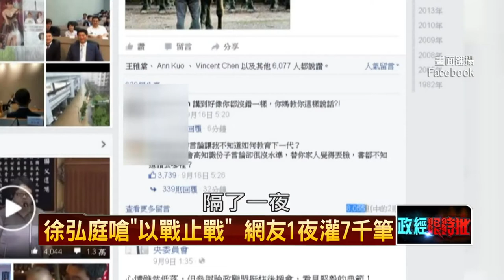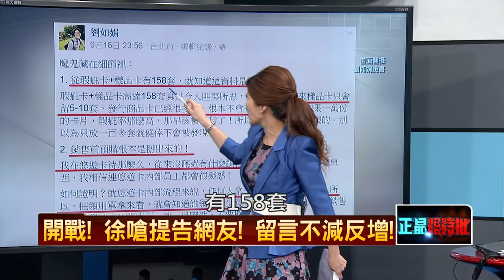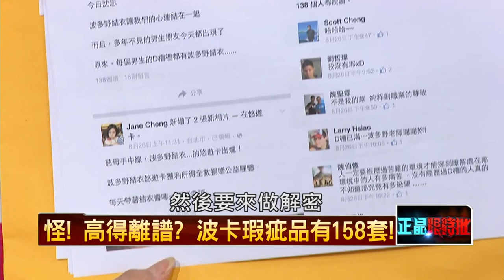09182015正晶限時批》P4登革熱不坐鎮，環保署長赴歐美14天，坐頭等艙說非爽遊？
來賓名單：
 王世堅、康仁俊、蔡玉真、秦慧珠。
 汪潔民、鍾年晃、王瑞德。

 討論主題：
- 台灣官場現形記，考試院高官出遊，行程延誤仗勢索賠？
- 用公帑出國收索賠？高官身心靈受損，交通部幫忙圍事？
- 神扯！文官赴歐與「馬」對話，這款訓練能提升行政品質？
- 登革熱不坐鎮，環保署長赴歐美14天，坐頭等艙說非爽遊？
- 瑕疵品數量高？預購有黑幕？「波卡」風暴戴季全說不清！
- 北市議會空轉3天，燒掉46萬納稅錢！國民黨議員帶風向？